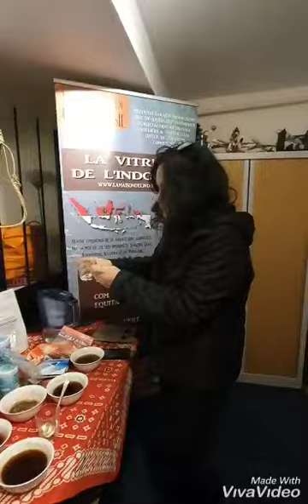Journey of Cupping at La Maison De L'Indonésie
Because we take the things seriously with coffee...to observe, to smell, to taste and to feel...a long journey of cupping Indonesian Specialty Coffee to find the best ones !